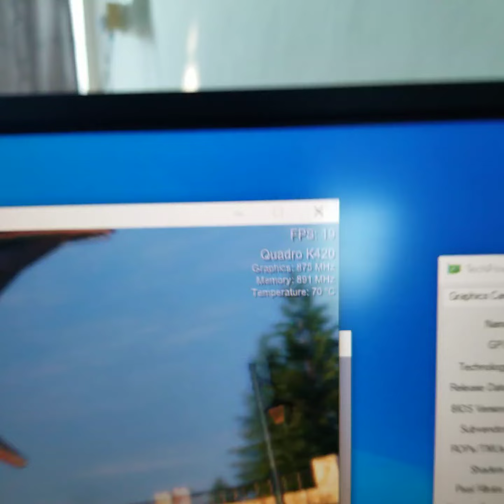NVIDIA Quadro K420 QuadroK420 2GB GDDR3 128 BitA**i